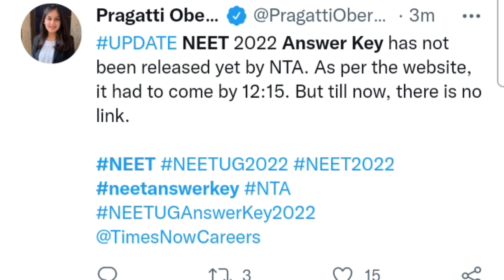Neet 2022 Latest News Today | Neet Answer Key 2022 | Neet answer Key Release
Neet 2022 Latest News Today | Neet Anser Key 2022 | Neet answer Key Release | Neet 2022 News Today